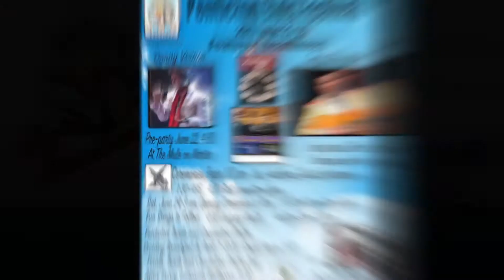After Party - PEF 2017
These are my videos from the After-Party at the 2017 Penticton Elvis Festival. the best part of the entire weekend, where we get to wind the weekend down, with lots of good music, song & dance. :D xo